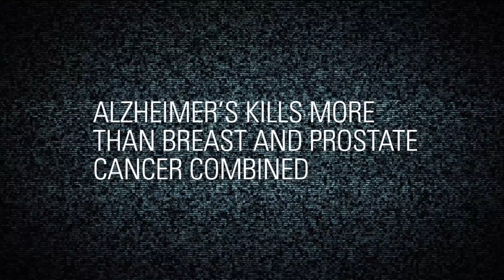2015 Alzheimer's Association Facts and Figures (L)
2015 Alzheimer's Association Facts and Figures

OUR MISSION: To eliminate Alzheimer's disease through the advancement of research; to provide and enhance care and support for all affected; and to reduce the risk of dementia through the promotion of brain health.

OUR VISION: A world without Alzheimer's disease